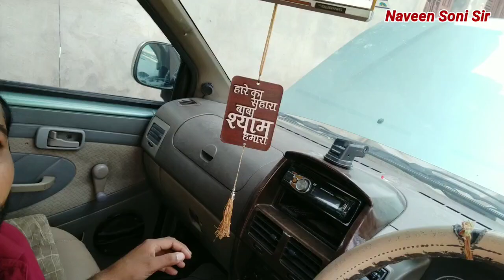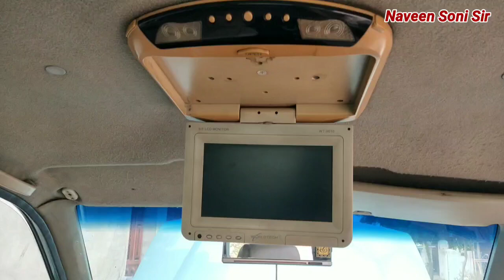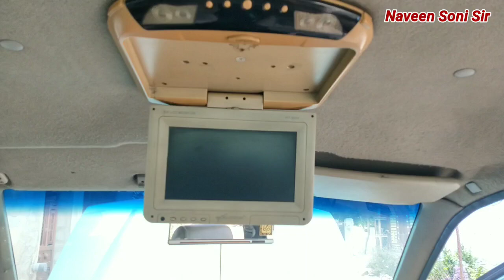Tavera Car। जानिए टवेरा कार बेस्ट क्यों है। Why Tavera Car is Best to Others।@NaveenSoniSir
Tavera Car। जानिए टवेरा कार बेस्ट क्यों है। Why Tavera Car is Best to Others।

Naveen Soni Sir, Naveen Soni Sir Chemistry Classes, Naveen Soni Sir Vlogs , Technical Soni Ji, Radhe Radhe. Link & Email Eddress Bhi Diya Gya h.

.Youtube Channels:-